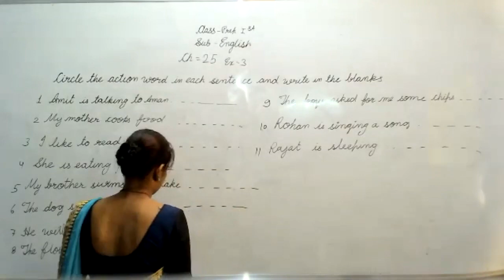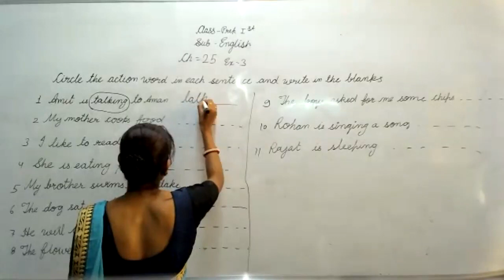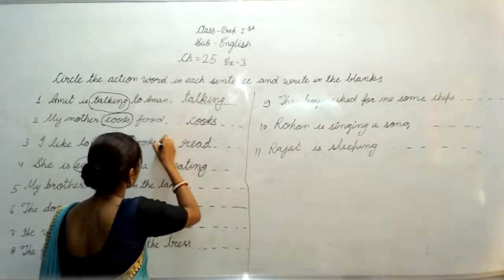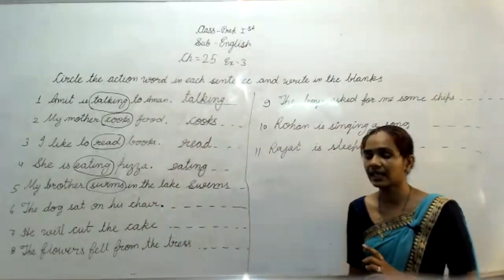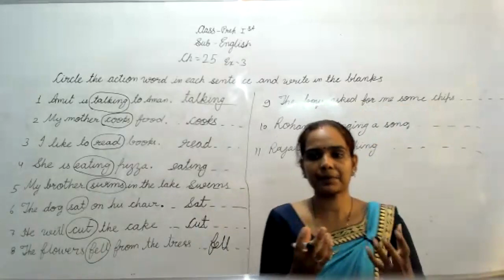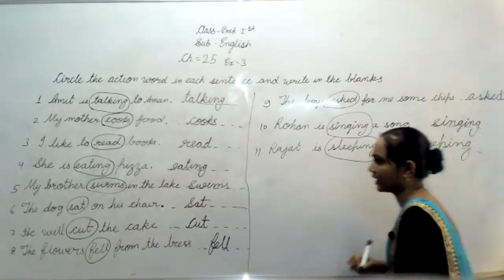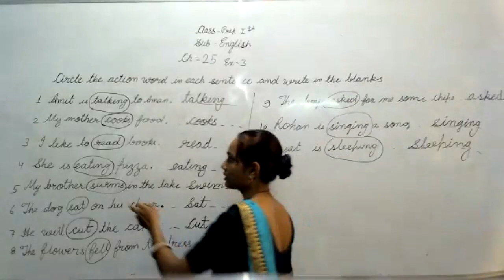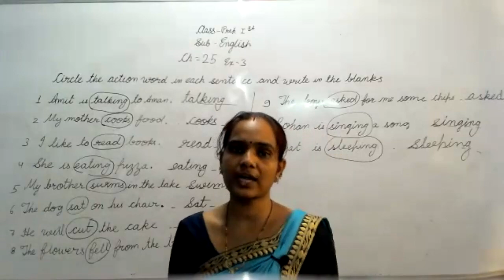LIVE CLASS-PREP & 1st ENG.CH-25#EX.-3 (18.08.21)